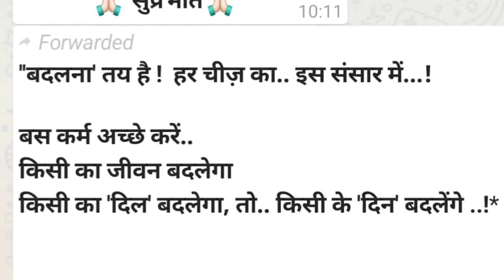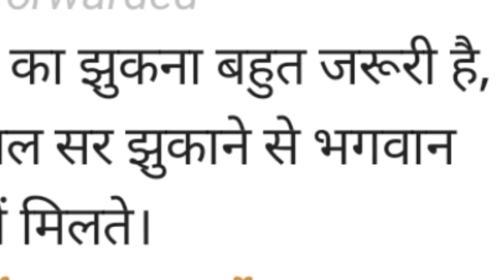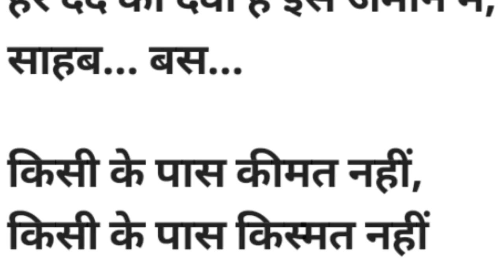YE KYA HO RAHA HEI ?